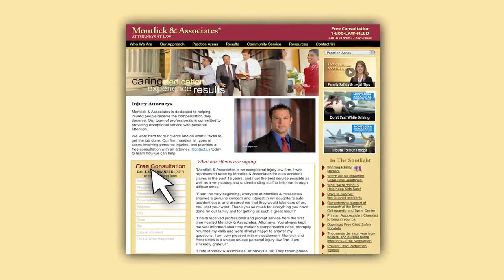Do I Need a Attorney For My Auto Injury? Georgia Injury Attorneys Montlick & Associates.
From ABC News: Do I need a Attorney to handle my auto injury case?  Presented by Georgia Personal Injury Attorneys, Montlick & Associates.  Helping Georgia Families Since 1984Free Consultation with an attorney.
Serving Atlanta and ALL of Georgia since 1984.